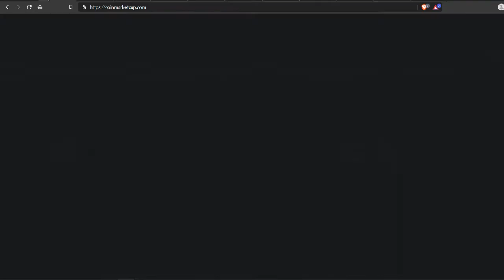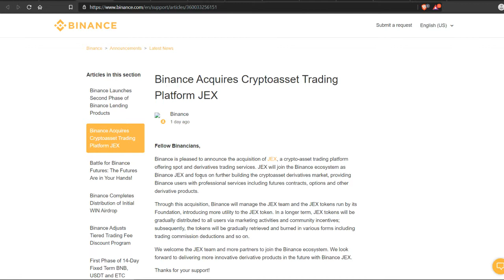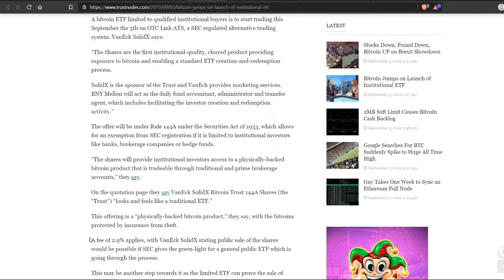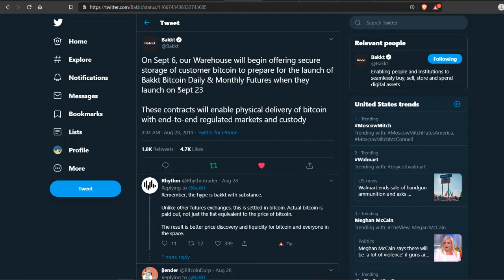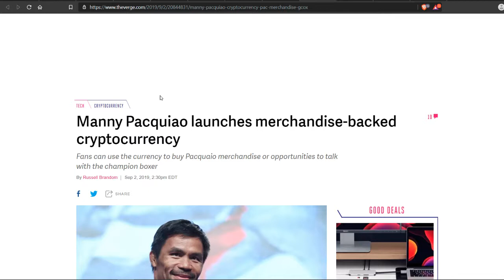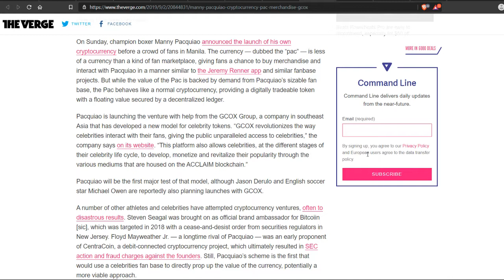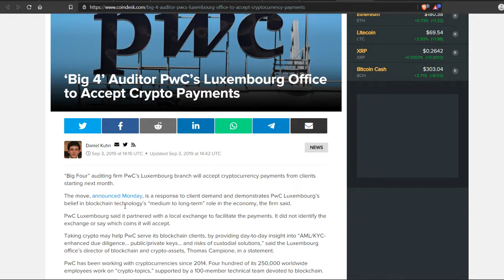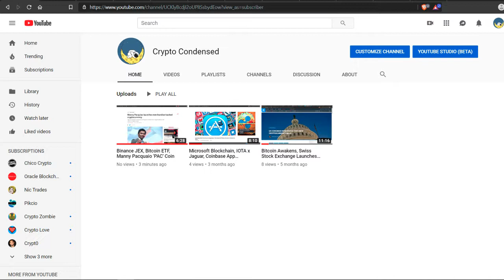Binance JEX, Bitcoin ETF, Manny Pacquaio 'PAC' Coin